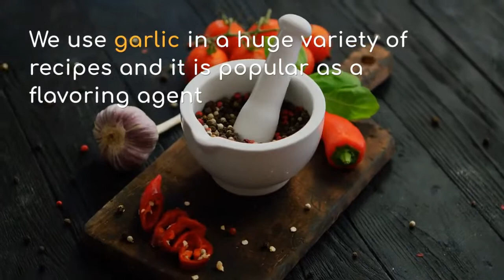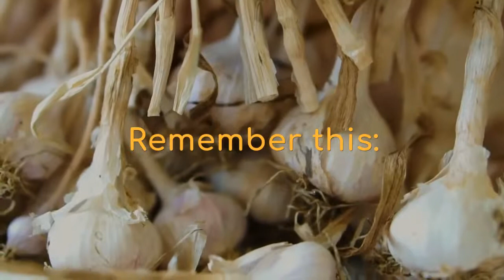Can Cats Eat Garlic | Is This a Healthy Food for Your Kitten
Can cats eat garlic and what can happen to your feline friend if you do feed them this food. Find out everything you need to know in this video.